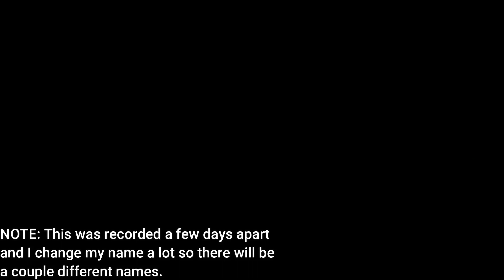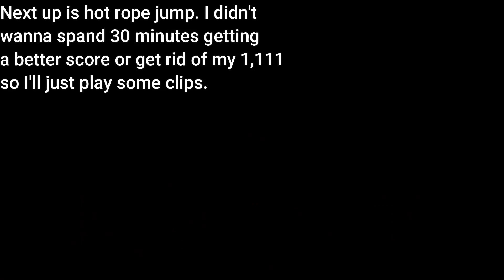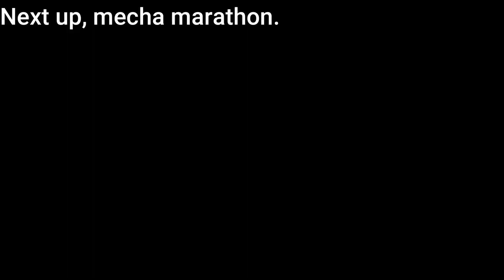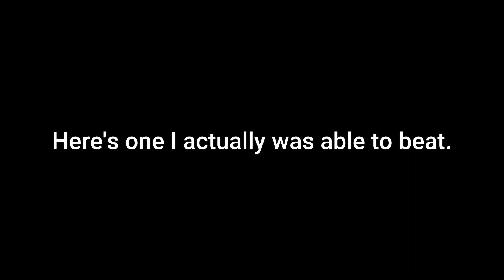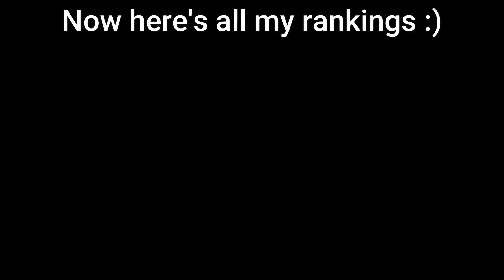Can I Beat my Mario Party Superstars Minigame Records?